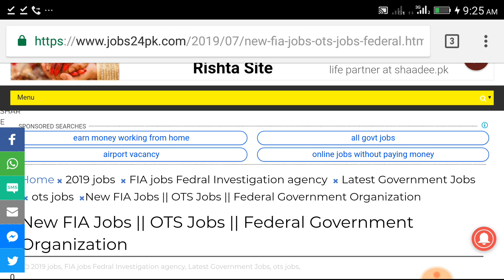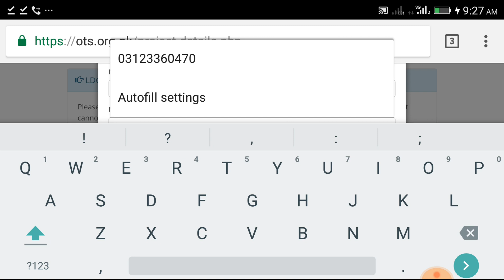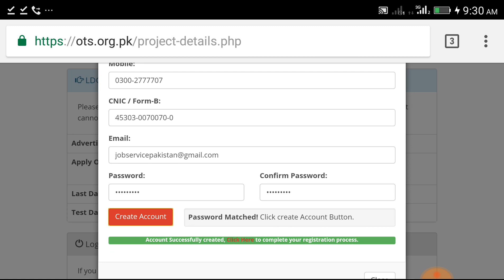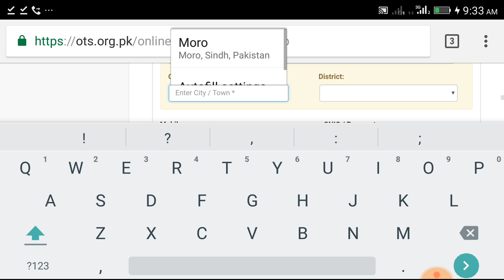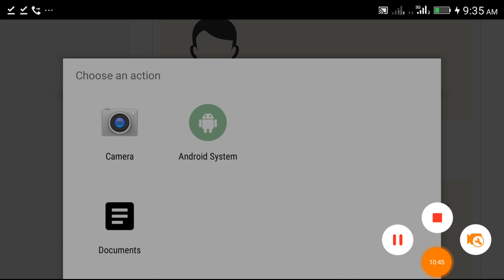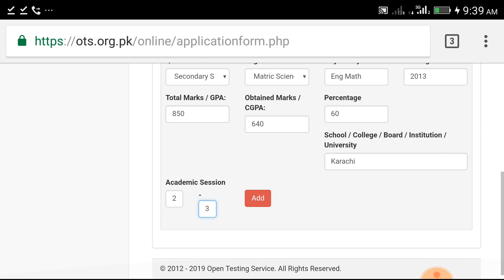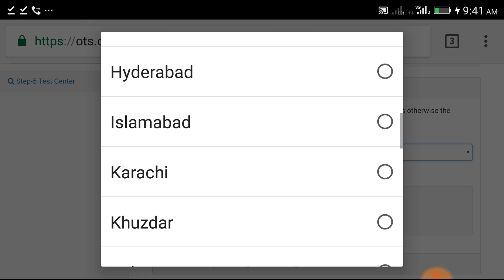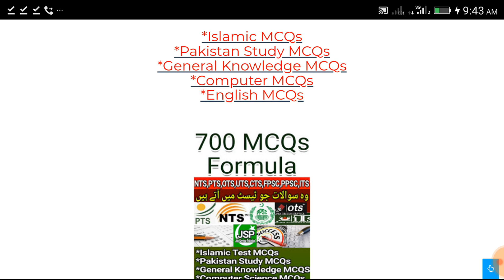How To Apply Online OTS FIA Jobs 2019 l Complete Method Step By Step OTS FIA Apply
How To Apply Federal Investigation Agency FIA Open Testing Service Online Complete Detail Step By Step.